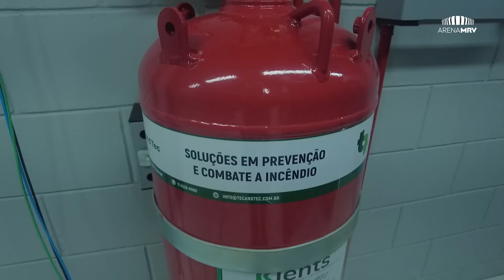Iluminação da fachada, sonorização no estacionamento, e o que são os X na cobertura?!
Massa, já temos caixas de som sendo instaladas no estacionamento da Arena MRV! 😉 E para quem tanto pergunta, os suportes da iluminação da fachada começaram a ser instalados, aguenta coração!

Enquanto isso, as obras viárias seguem avançando todos os dias. Assista ao vídeo até o final e confira todas as novidades da casa do Galo.